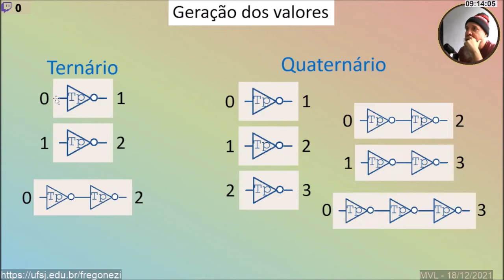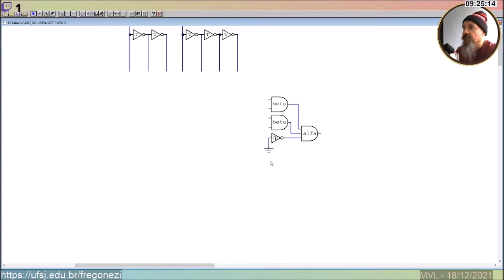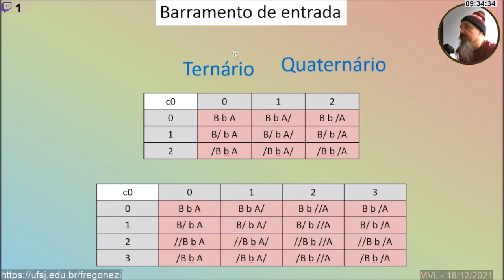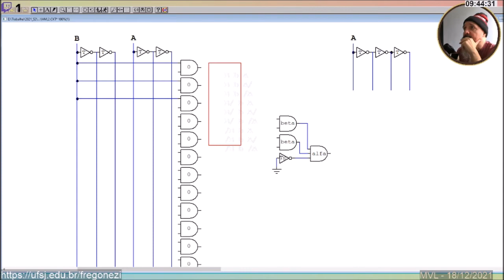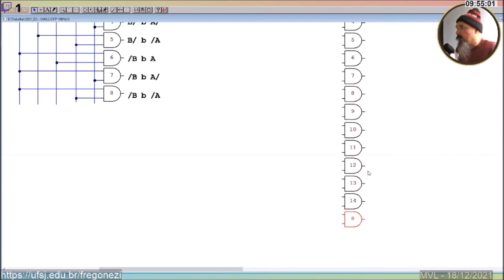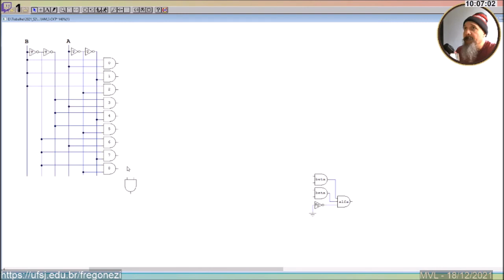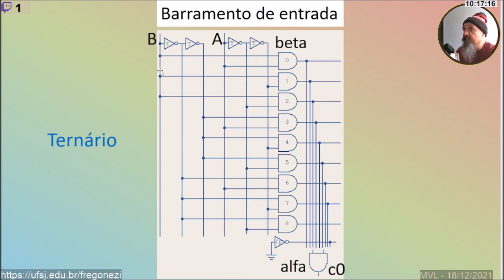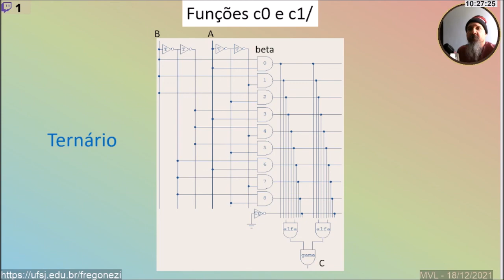Lógica Multivalores - Parte 47 - Modelo canônico